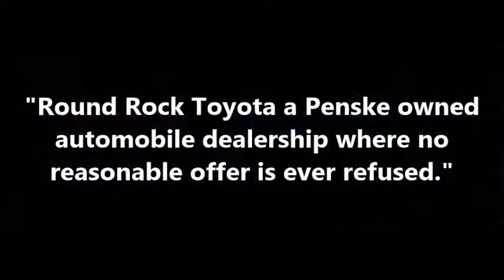Bobby C (Round Rock Toyota)